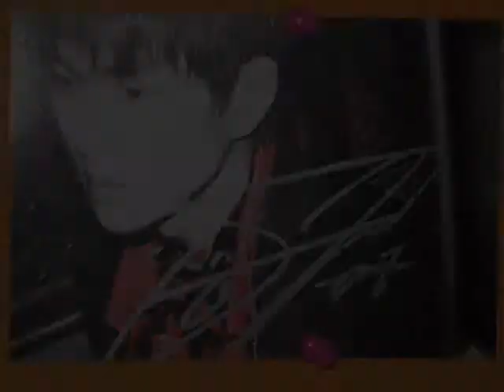❤ Onew is my superstar ❤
I video I did about the amazing SHINee member, Onew ^.^
I love this song and every time I listen to it I think of Onew Oppa, because I love Onew Oppa so much, he is so sweet, funny, cute, charming, kind-hearted, thoughtful and just over all amazing. so I wanted to make this video. And the "Photograph to hang on my wall" are actually pictures I have on my wall lol.

Please tell me what you think, and as always
SHINee FIGHTING!